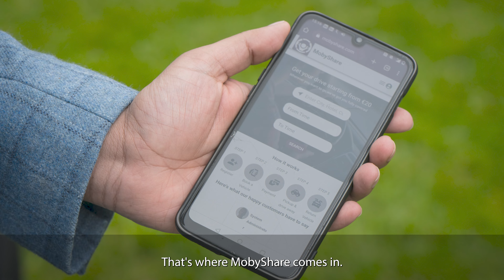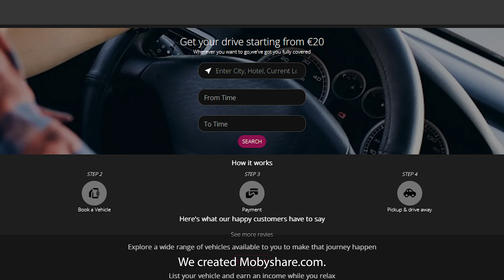IGNITE Start-Up Profiles - Abhay Raj MobyShare - Start-up Pitch Example